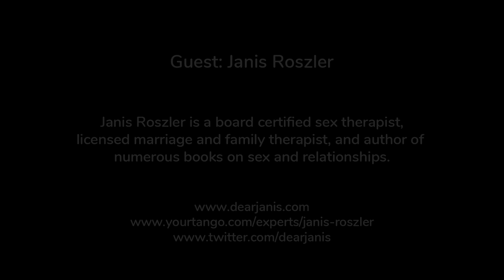Episode 12 | Janis Roszler - Supporting Romance, Intimacy & Connection During COVID-19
In this episode, we interview Janis Roszler. She is a board certified sex therapist, licensed marriage and family therapist, and author of numerous books on sex and relationships.

🌎 Want to learn more about how you can take charge of your health & wellness during the COVID-19 pandemic?

🌎 Well With The World Volunteers:
Sophie Ash - Project Director & Series Host
Can Nur - Web Developer & Tech Lead
Dustin Huynh - Social Media Manager
Loree Blue - Branding & Design Specialist